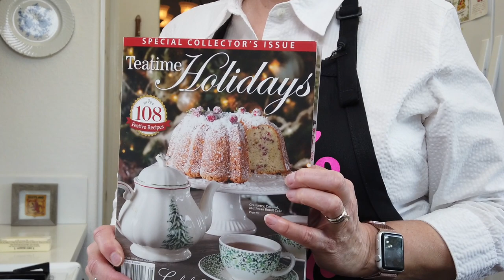Paula's Kitchen S2 Ep10: Burns Night Sweets!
All over the world, on January 25th, Scots celebrate the birthday of their beloved national poet, Robert Burns.  On Burns Night, dinner consists of haggis, neeps, and tatties (sausage, turnips, and potatoes).  We're not making supper here in Paula's Las Vegas Kitchen, but we are definitely going to make some sweets to commemorate the occasion!

Join us for the complete how-to for cranberry-orange scones with a blueberry-cherry compote, AND fresh made traditional shortbread cookies!  Recipes follow below...

And...we are going to wrap things up with a whisky tasting, from the lovely Glen Garioch Distillery, two selections sent to us by Ian and Deborah in Aberdeenshire.

Our current mailing address:
Dale McKenzie
9620 S Las Vegas Blvd

CRANBERRY-ORANGE SCONES
From Teatime Holidays, December 2016 Edition

Ingredients:
2 cups all-purpose flour
½ cup sugar
1 Tbsp baking powder
¼ tsp salt
1 Tbsp fresh orange zest
8 Tbsp (1 stick) cold salted butter, cut into pieces
½ cup dried cranberries
6 Tbsp milk
2 large eggs, divided and beaten
1 tsp turbinado sugar

Steps:
Preheat oven to 425 degrees F.  Line a baking sheet with parchment paper.
In a medium bowl, combine flour, sugar, baking powder, salt and orange zest, whisking until incorporated.  Using a pastry blender, cut butter into flour mixture until it resembles coarse crumbs.  Add cranberries, stirring to combine.
In a small bowl, combine milk and one beaten egg, stirring well.  Add to flour mixture, stirring until evenly moist.  (If dough seems dry, add more milk, 1 Tbsp at a time.)  Working gently, bring mixture together with hands until a dough forms.
Turn out dough onto a floured surface.  Knead gently 6 to 8 times.
Using a rolling pin, roll dough to a ¾ inch thickness.  Using a 2 ½-inch round cutter, cut 9 scones from dough.  Place 2 inches apart on prepared baking sheet.
Brush scones with remaining beaten egg, and sprinkle with turbinado sugar.
Bake until edges are golden brown and a wooden pick inserted in the centers comes out clean, 10 to 12 minutes.

Serve with Scones Cream, Lemon Curd, or Blueberry-Cherry Compote.

BLUEBERRY-CHERRY COMPOTE
Yield:  about 1 cup; recipe can easily be doubled

Ingredients:
1 ¼ cups fresh or frozen blueberries
1 cup fresh or frozen cherries, pitted
¼ cup fresh orange juice (about 1 orange)
¼ cup sugar
½ tsp cornstarch
1 Tbsp water

Steps:
In a medium saucepan, combine berries, cherries, orange juice, and sugar.  Bring to a boil, then reduce heat to a simmer, and cook for 15 minutes.
In a small cup, dissolve cornstarch in water.  Add to berry mixture, stirring until mixture thickens, 2 to 3 minutes.  Remove from heat.
Serve warm or cold, as a condiment for scones or other breads.

TRADITIONAL SCOTCH SHORTBREAD
Courtesy of the Betty Crocker Cookbook

Ingredients:
¾ cup (1 ½ sticks) softened butter
¼ cup sugar
2 cups all-purpose flour

Steps:
Heat oven to 350 degrees F.
Cream butter and sugar.  Work in flour.  If dough is crumbly, mix in 1 to 2 additional Tbsp of soft butter.
Roll dough ½ to 1/3 inch thick on lightly floured cloth-covered board.  Cut into small shapes (leaves, ovals, squares, triangles).  Place ½ inch apart on ungreased baking sheet.
Bake about 20 minutes or until set – lightly browned around the edges.
Immediately remove from baking sheet to a cooling rack.

Many thanks to the talented Josie Ryder Tucker, for the caricature drawing that appears during the intro!

 - Cuckoo Clock
- Yonder Hill and Dale

Cinematography: Dale McKenzie and three cameras!
Editing, Post-Production: Dale McKenzie, Final Cut Pro X
Recipes, How-to: Paula McKenzie
Cameras:  Lumix G9 in 4K; Panasonic DMC-GF6 for the overhead shots; DJI Osmo Pocket for close-ups; iPhone 11 Pro Max; sound by Rode Wireless GO